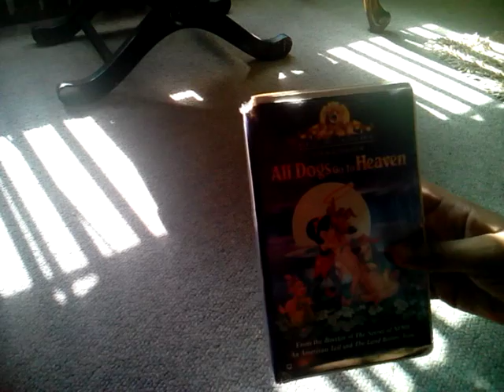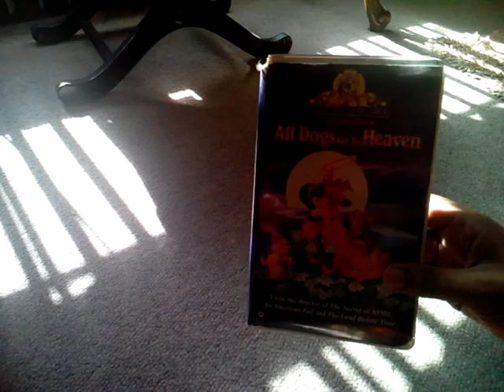All Dogs Go To Heaven VHS tape review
Hear my review of my All Dogs Go To Heaven VHS tape I had this tape in years